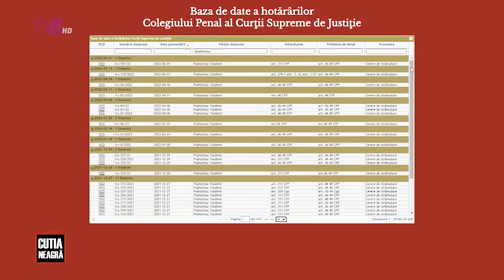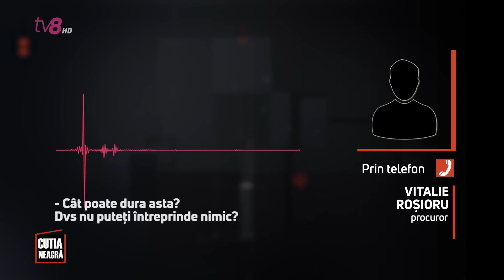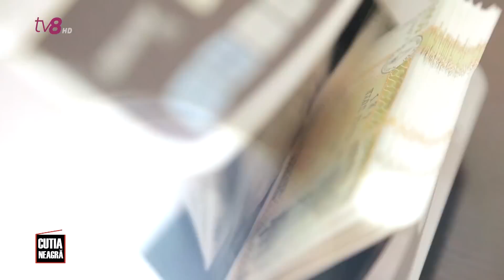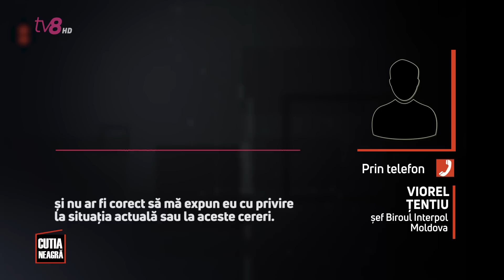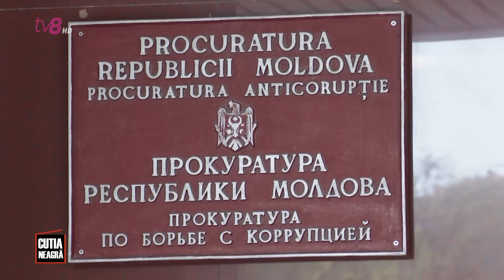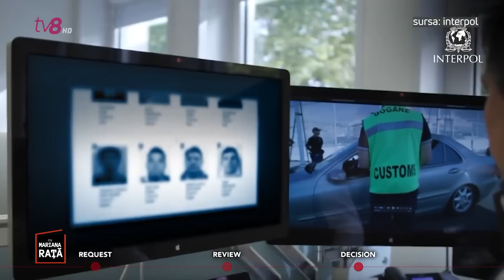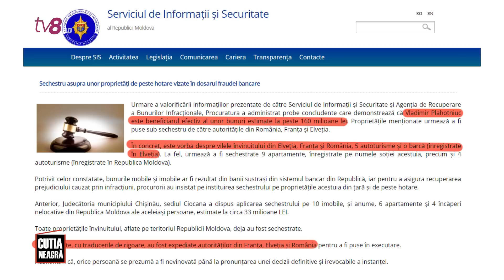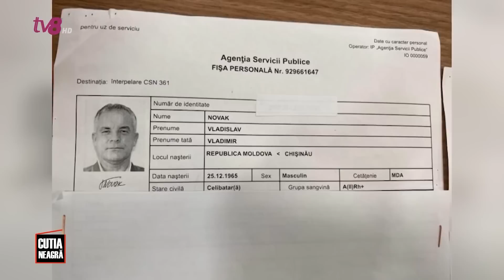Ce noutăți au procurorii anticorupție de la Interpol în privința lui Plahotniuc și Andronachi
La 14 iunie s-au împlinit trei ani de când fostul lider al Partidului Democrat, Vladimir Plahotniuc, a plecat din R. Moldova. A fugit  imediat ce formațiunea sa a cedat guvernarea coaliției formate din Blocul ACUM și Partidul Socialiștilor. De atunci, procurorii i-au înaintat învinuiri lui Plahotniuc în mai multe cauze penale, dar fostul politician așa și nu a ajuns să fie căutat de Interpol pentru arest și extrădare. Vă spunem unde s-a blocat procesul.